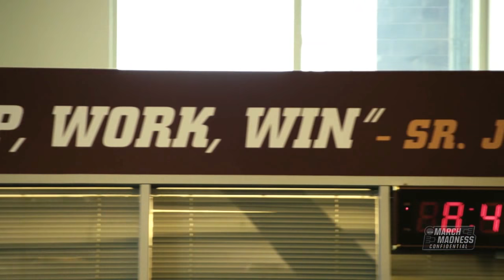Sister Jean inspires Loyola Chicago in upset over Miami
Team Chaplain for Loyola Chicago, Sister Jean Dolores-Schmidt gives her pregame speech and shares her thoughts on her team's amazing victory in the NCAA men's basketball tournament.